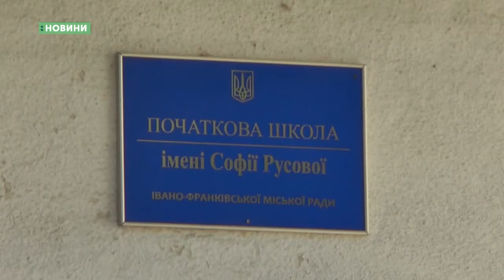03.08.2020. Новини. 17:00